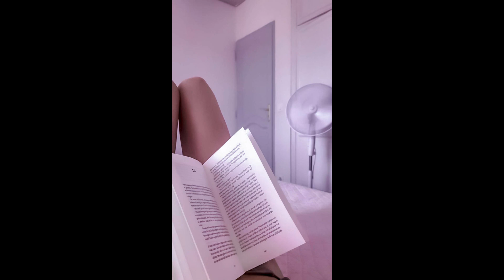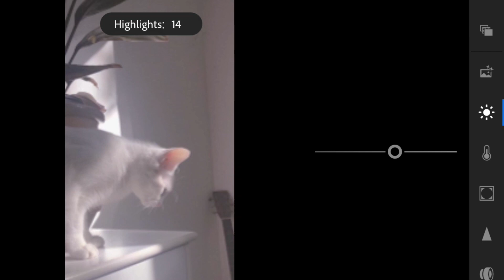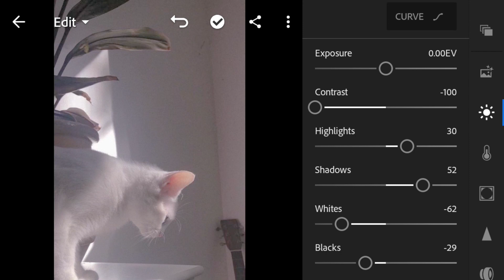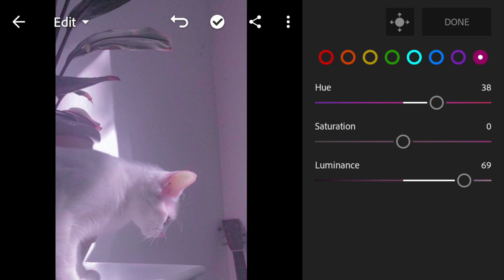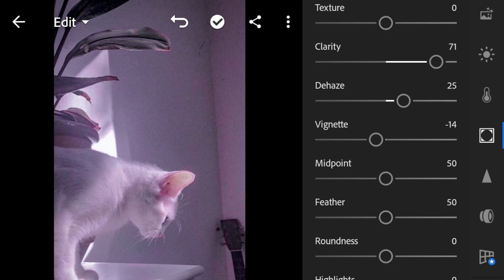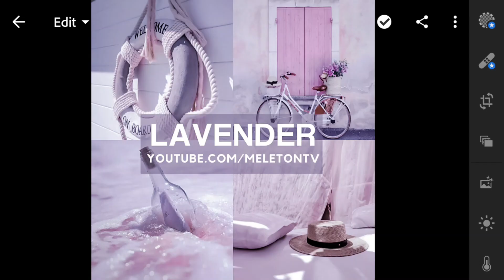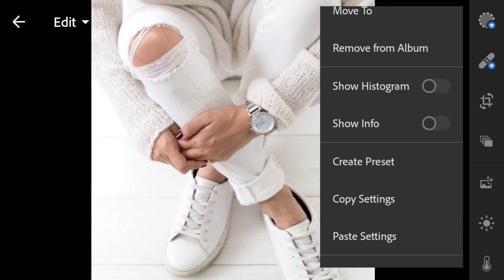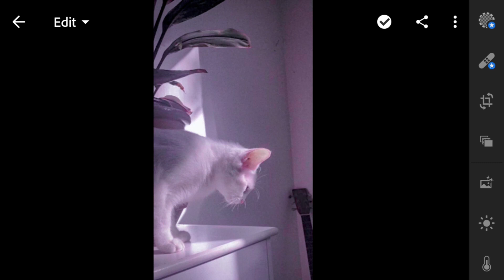Lavender Preset | Lightroom Mobile Presets Free Dng | Lavender Lightroom Editing Tutorial